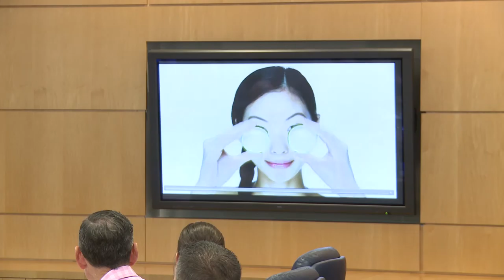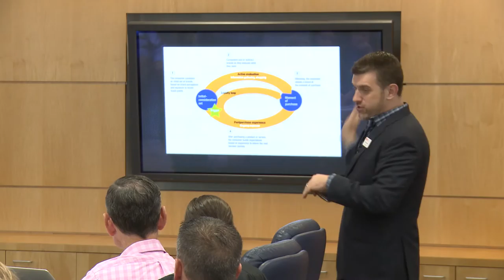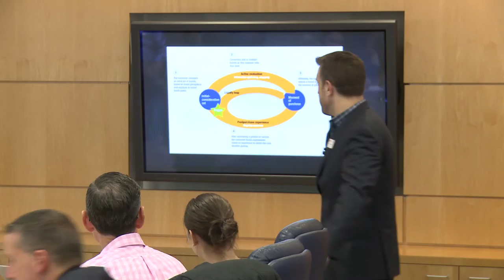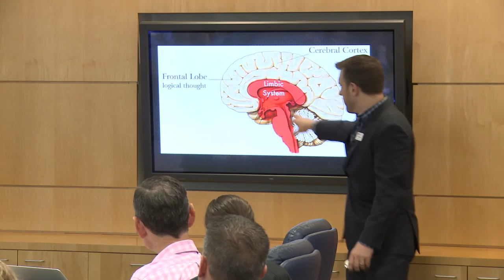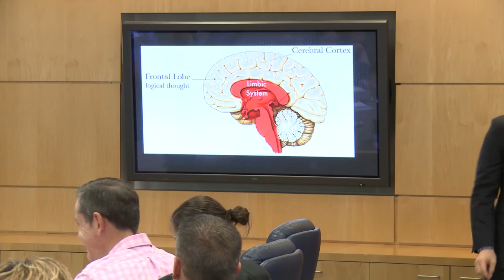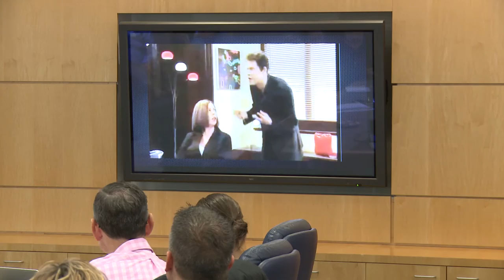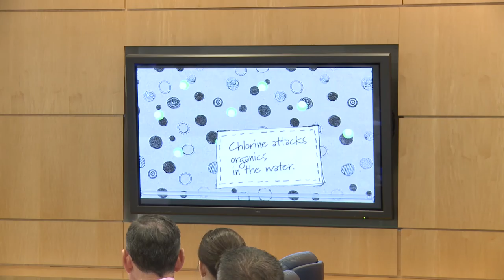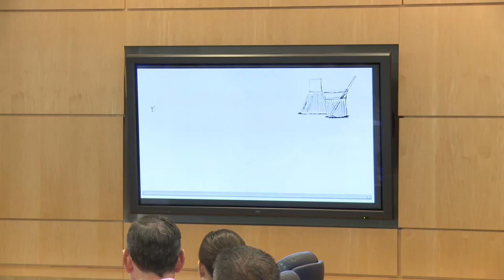2015 BMA Conference - Frank Schwartz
Using Video to Drive Customer Behavior
by Frank Schwartz, President, LEC Media